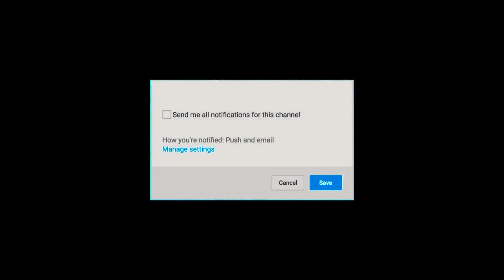MASTER - Official Teaser release date | Thalapathy Vijay , Lokesh Kanagaraj